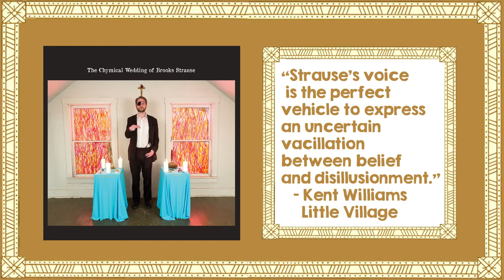Cartouche Records (Winter 2016)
Cartouche Records in Davenport, Iowa (Specializing in Vinyl Releases as well as C.D. and digital)